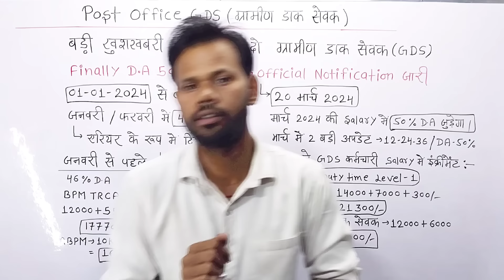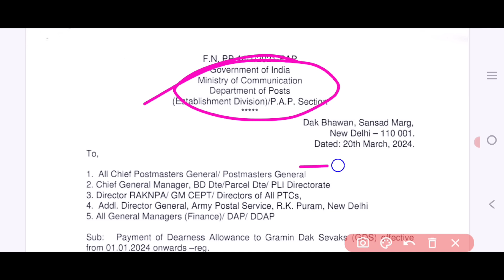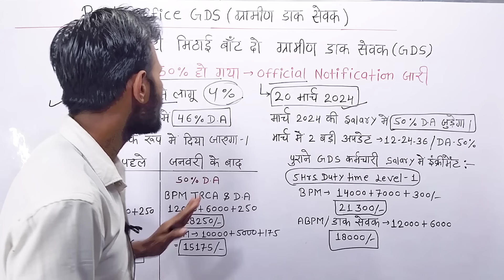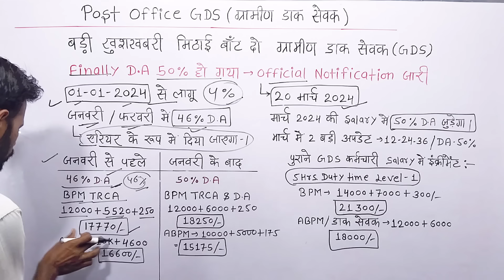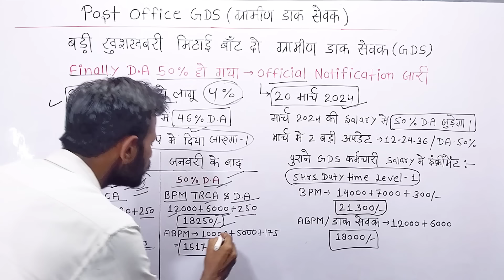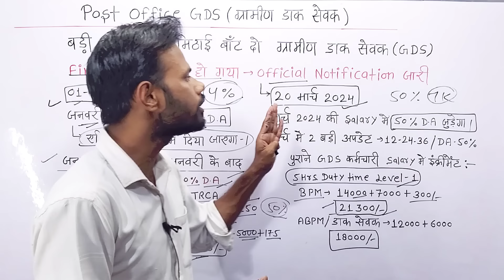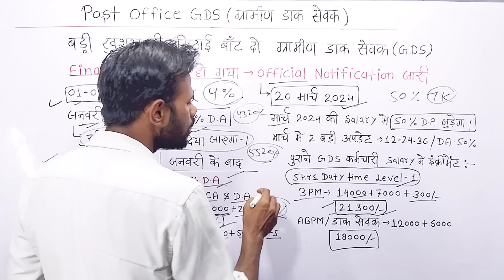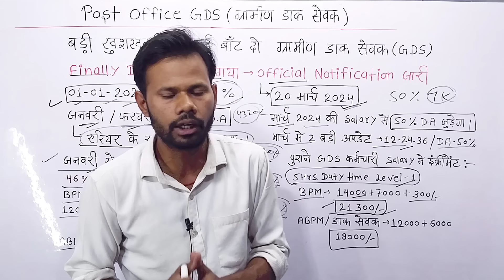GDS कर्मचारीयों के लिए बड़ी खुशखबरी | महंगाई भत्ता 50% |GDS TRCA | विभागीय नोटिफिकेशन जारी देखें gds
gds salary,gds bpm salary
bpm salary
gds new salary
gds abpm salary
gds salary 2022
gds salary increment
abpm salary
gds salary and work
gds salary and promotion
india post gds abpm level 1 april 2023 salary and da

Job Wave